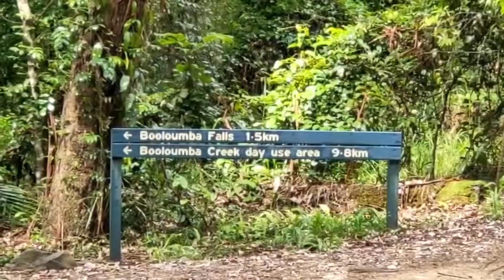kenilworth Falls and bakery